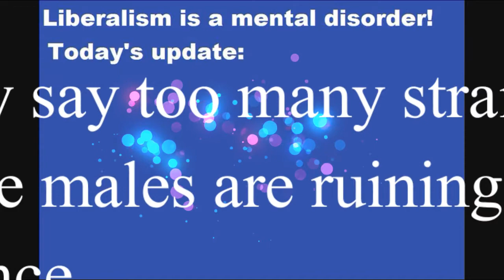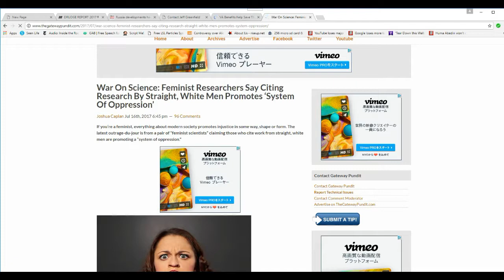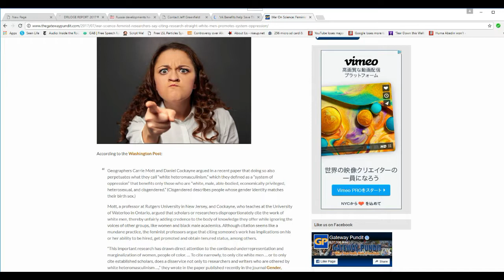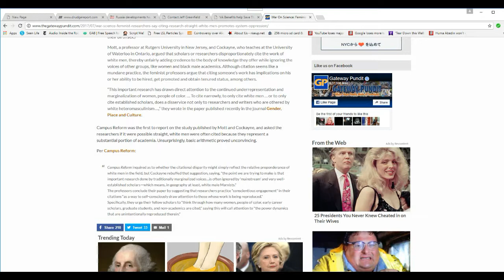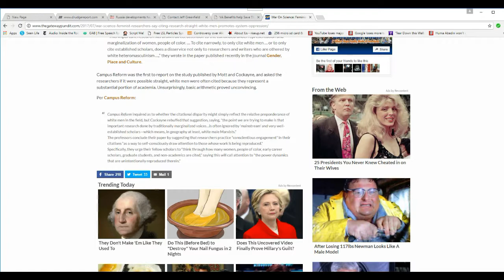Is Science by quota next?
Two wacko scientists complain that there are too many straight white males getting their science published and that of course is ruining science. I was laughing so hard I had to stop.